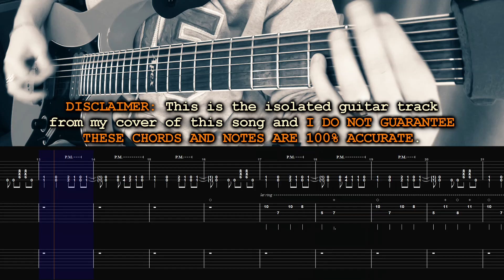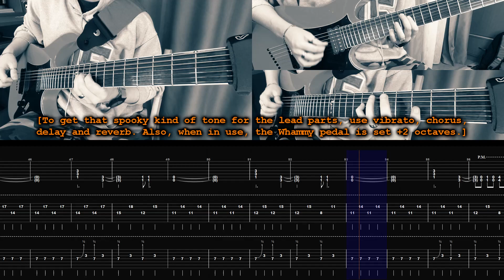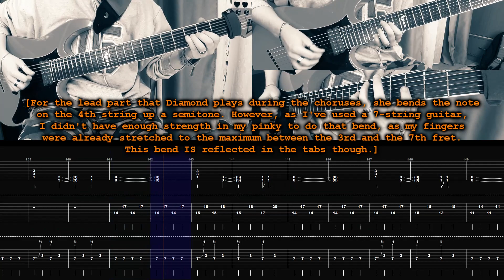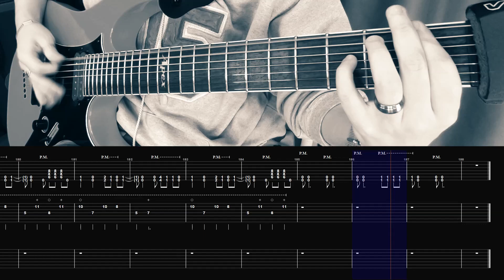Tetrarch - I'm Not Right | GUITAR ONLY + TABS on screen | HOW TO PLAY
This is my isolated guitar cover of the song "I'm Not Right" by @Tetrarchlive. I have also included tabs on screen for those who need them. So if anyone wants to learn how to play this song on the guitar, feel free to use this video as a starting point.

CHAPTERS:
0:00 Isolated Guitar Track + Tabs On Screen
3:47 End Screen

GEAR USED:
- Ibanez Apex 2, tuned to Drop A (low-to-high: A E A D G B E ) - can also be played on a 6-string in the same tuning, which is what Josh and Diamond do. The tabs linked above contain instructions on how to play this song both on a 7-string and on a 6-string guitar.
- Behringer U-Phoria UMC 204 HD
- Mooer GE 300 (custom patches)
- Digitech Whammy V (set to +2 octaves)
- Additional effects and plugins: EZ Mix, iZotope Ozone, Voxengo Stereo Touch & other Reaper native plugins
- DAW: Reaper